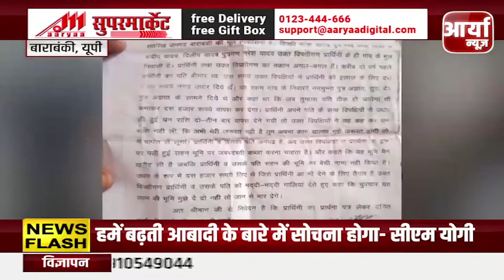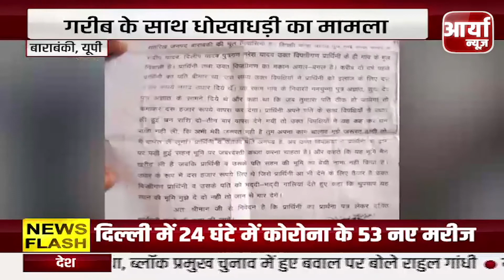आजमगढ़ - चाकुओं से गोदकर युवक को उतारा मौत के घाट | Aaryaa News